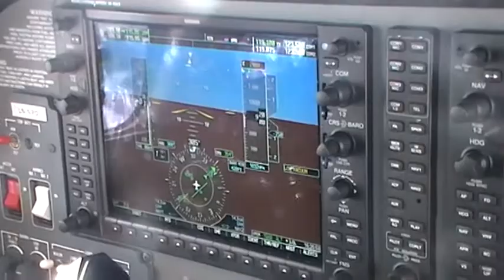Landing rwy30 ENKJ.MP4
Landing Kjeller ENKJ with LN-NRO